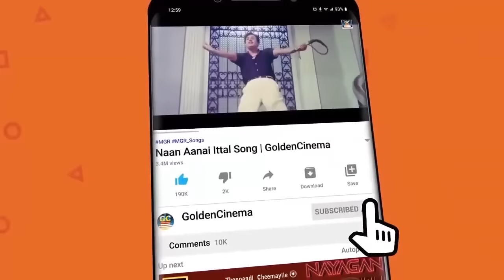கேட்க கேட்க இனிமையான TMS - P.சுஷீலா ஜோடி பாடல்கள் | T.M.Soundarajan - P.Susheela Old Songs | HD